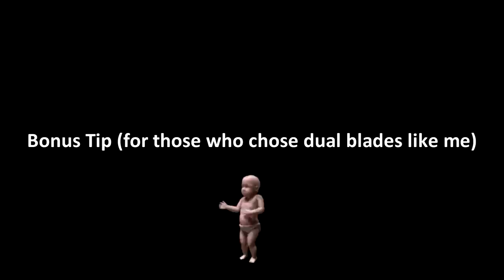The Monster Hunter World Experience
Monster Hunter World finally released for the PC, so I played it for a few dozen hours non-stop (I like it)

thanks Grapfic, yung maestro, and JellyElite for helping me hunt some monsters in this vid: